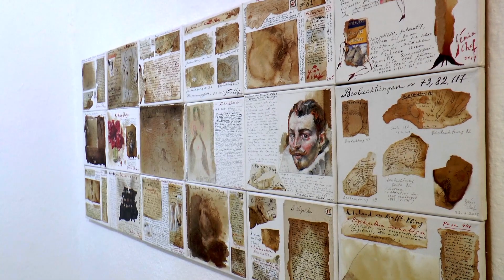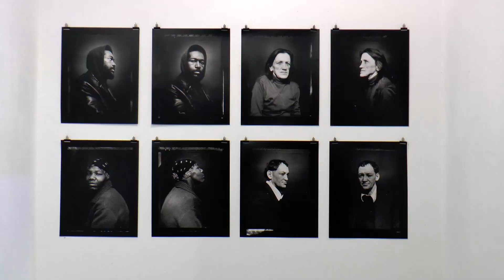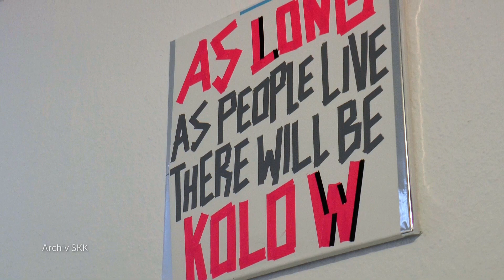Born to be alive - Kolonie Wedding wird 18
Born to be alive - Kolonie Wedding im Soldiner Kiez wird 18

Zum 18jährigen Jubiläum der Kolonie Wedding stellen die KünstlerInnen und Künstler der Kolonie Wedding im Prima Center Berlin in der Biesentaler Straße 24 aus:
Marlene Jachmann, Karen Stuke, Daniel Sambo-Richter,
Matthias Hoff, Iwona Lili Borkowska & Lucyna Viale, Anton Laiko, Elena Ilina, Brigitta Friedrich, Andreas Wolf, Archi Galentz, Tiny Domingos, Cristina Artola, Christian de Lutz, Matthias Mayer, Zorka Lednarova, Kata Unger, Martin Loehr, Josef Vilser, Ira Schneider...
15 JAHREN Projektgalerie Prima Center Berlin
Ana Matovska, Azimir Burzic, Tim Deussen, Birgit Maria Wolf,
Bernhard Garbert, Genia Chef, Tatjana Marusic, Charles Moser..